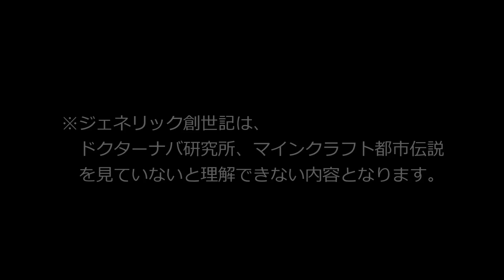Generic Genesis introduction [Minecraft]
※Generic Genesis is a specification that I can not understand without seeing the Urban Legends of Minecraft which is the laboratory of Dr. Naba.

Since I am thinking about the composition now, please wait for the completion of the main part.